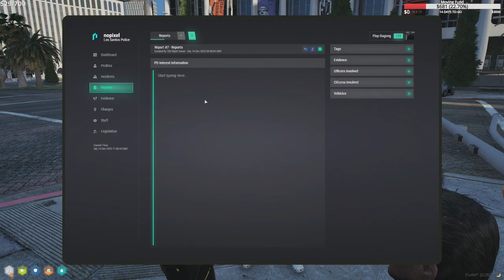Flop Dec 15, 2023 | NoPixel 4.0 14/16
This is not the full VOD. Go check out ChrisTombstone ‘s Twitch channel to watch react